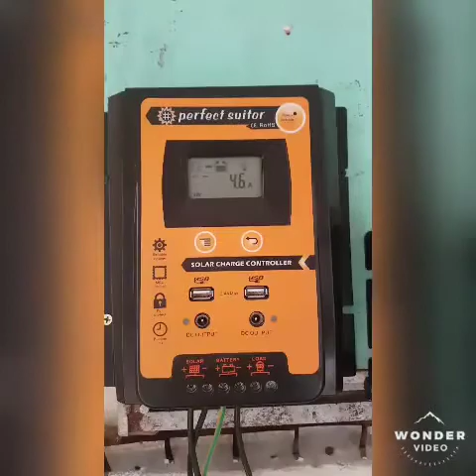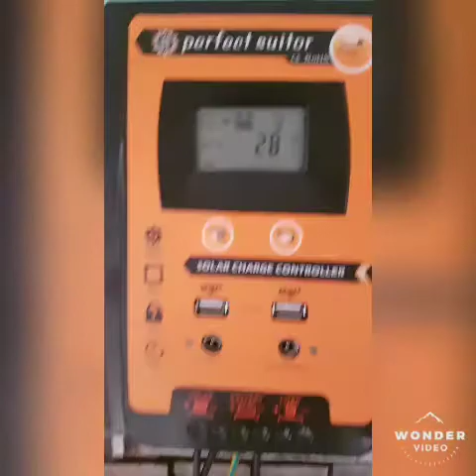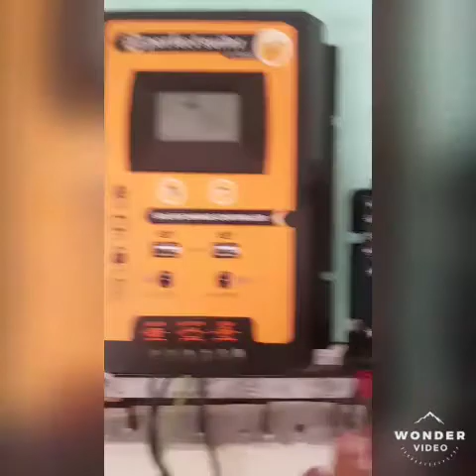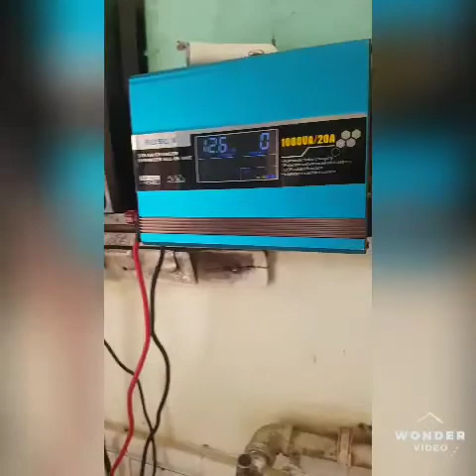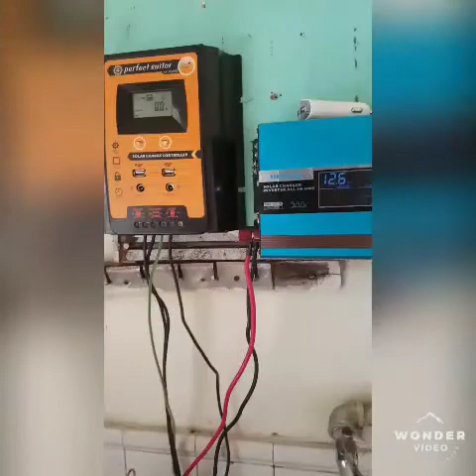Basic solar installation tagalog